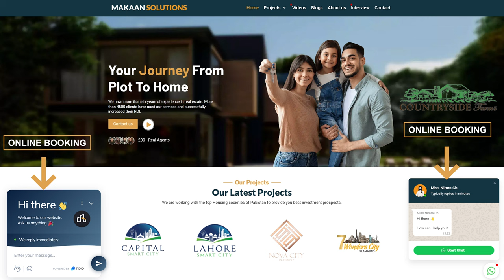Countryside Farms Rawalpindi Revised Rates 2022 | Current and New Plot Rates, Booking Details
The management of Country Farms Rawalpindi is going to revise the rates. It is located on main GT Road adjacent to Ring Road Entrance, Chakbeli Interchange, Tab City, Citi Housing Rawalpindi, and DHA Phase III. The rate per kanal is 46.50 lakh till 10th September. The new rate will be almost 56.50 lakh per kanal including the development charges where the price per kanal is 82.50 lakh excluding the development charges in adjacent Tab City. There will be a 20% rate gap between old and new rates of Countryside farms. You can invest in Countryside Farms with the help of Mr. Rizwan Cheema and his experienced team at Makaan Solutions.